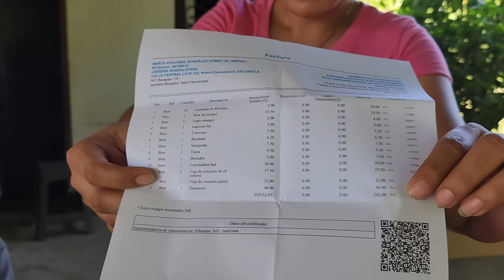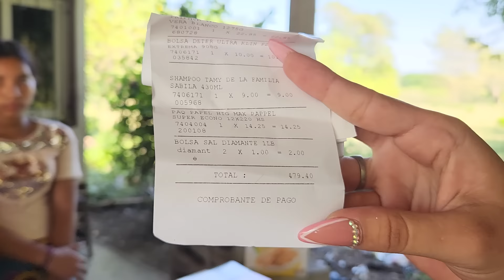Luchi entrega una gran ayuda a junior/ y su hna/ ellos por poco lloran de alegría que bendición